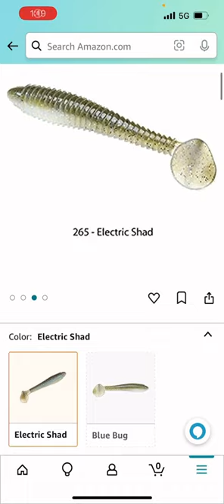BEST SALES On Amazon for Bass Fishing Lures, Tackle, & Gear to catch bass!bestbassfishingdeals